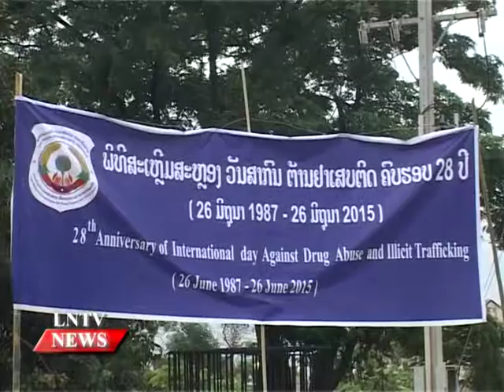Lao NEWS on LNTV: Police’s investigative work and the involvement of defence lawyers.13/7/2015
VO Police’s investigative work and the involvement of defence lawyers were asked during ongoing debate
INTRO: The manner in which police conduct their investigative work and the involvement of defence lawyers and other related experts in the process were among the topics that National Assembly (NA) members were interested in during ongoing debate.
STORY: Deputy Minister of Public Security Brig. Gen Kongthong Phongvichit represented the ministry to respond to the NA members' queries at the ongoing debate at the 9th Ordinary Session of the National Assemble.
In his response, Brig. Gen Kongthong referred to the rights and role of investigative police stipulated by Articles Nos. 53 and 54 in the Law on Criminal Procedure, which he said police have respected. Brig. Gen Kongthong confirmed there are some police officers who hold bachelor's or master's degrees in relation to investigative principles and stressed that the necessary forensic science and medical jurisprudence are complied with.
Regarding the appointment of technical experts for involvement in the investigation process, the deputy minister said the victims, accused persons, witnesses, investigative police, and prosecutors are encouraged to participate in the investigation.
However the people involved in the investigation should not involve individuals stipulated by Article No. 106 of the Law on Criminal Procedure promulgated in 2012.
Concerning the intervention of defence lawyers or other defenders in the process, Brig. Gen Kongthong said they are permitted by Article No.71 of the law but they should be appointed by the Lao Bar Association.
The spread of drugs throughout society was also among the concerns NA members raised as a query to the security body.
Brig. Gen Kongthong admitted that drugs have caused an increase in the prevalence of crime and could potentially threaten the political regime. He said the ministry has appointed officers who are competent to the posts at the points of risk to join with local authorities to combat the trafficking.
The ministry also guided the Department of Citizen Registration and Grassroots Development to spy on suspected drug dealers.
Treatment of prisoners was also questioned by NA members such as the fact that some prisoners were permitted to leave prison to receive treatment in provincial hospitals through agreement from the higher authorities but in fact they have gone to their homes instead.
In regards to these allegations, the deputy minister said the ministry has appointed the related department to inspect the case and ensure that the prisoners serve their terms of imprisonment.
According to him, there were 288 prisoners who were released in Vientiane in the period from 2013 to 2015, of which 55 ended up being re-incarcerated.
Brig. Gen Konngthong admitted the lack of vocational training for them was a cause for the repetition of wrongdoing. In regards to public complaints that the police have used violence against prisoners, he said the ministry will inspect the cases of concern.
Regarding public concerns about the population density in prisons, the deputy minister said despite the fact the government has allocated a significant budget to construct new prison facilities some of the prisons in the provinces cannot accommodate the rapidly rising number of prisoners.
According to him, one prison in Vientiane can accommodate between 400-500 people but the number of prisoners there actually exceeds 1200. Moreover, he said, in some provinces the serious drugs addicts whose parents decided they should be under police control were also sent to the same prison rooms as other prisoners because were no separate facilities.